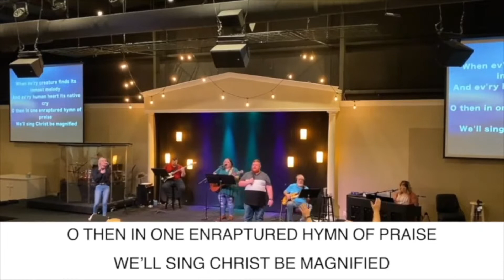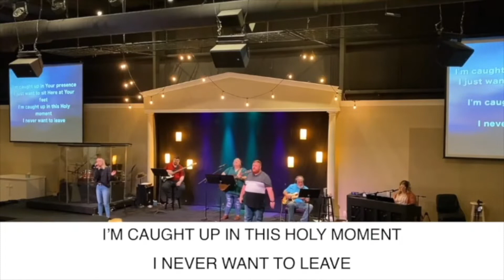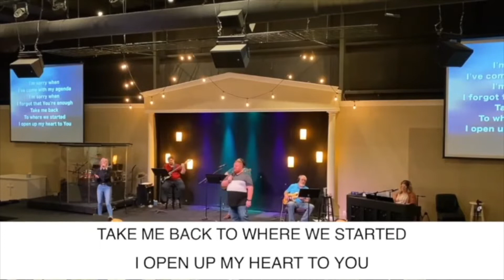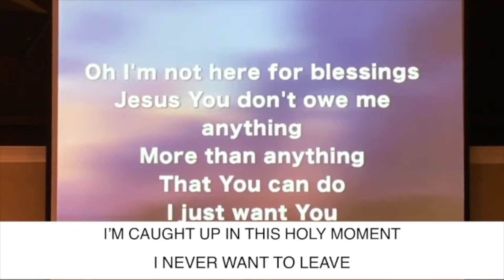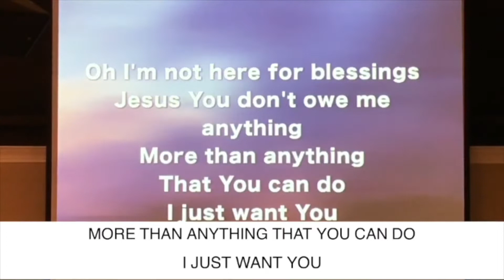CHURCH ONLINE - March 20, 2022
Worship The Almighty with us as our hearts and minds are prepared to hear His Word proclaimed through the preaching ministry of Sonny Conatser.